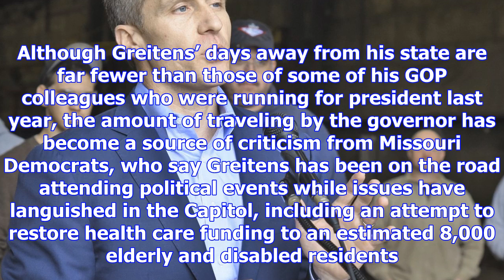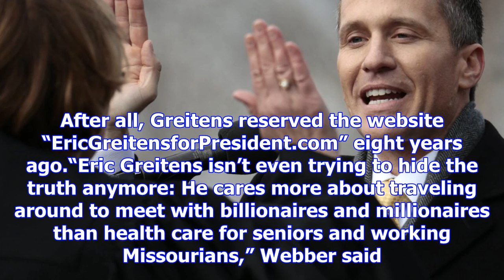Greitens: governor on the move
JEFFERSON CITY • Since taking office in January, Eric Greitens has been a governor on the move. Acco...